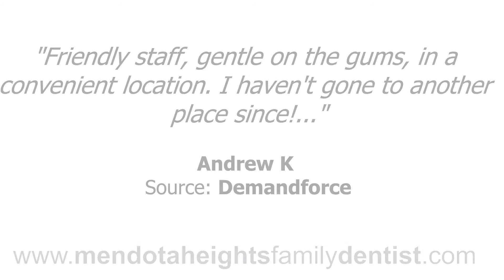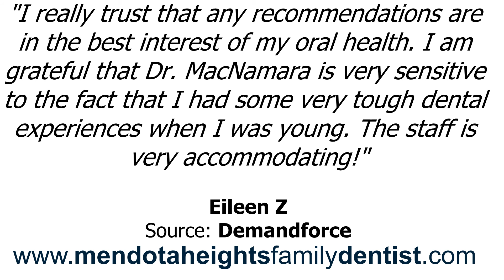Mendota Heights Dental Center - REVIEWS - Mendota Heights, MN Dentists Reviews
Reviewed: ★★★★★ Mendota Heights Dental Center is a top reviewed Dentists in Mendota Heights, MN. This video shows some of the excellent reviews and testimonials that have been offered by their happy clients. (Real reviews by real customers)

For more information you can visit them at:
Mendota Heights Dental Center